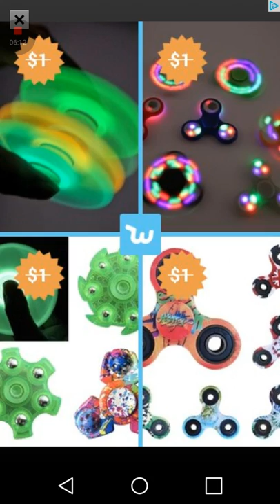Let's Play: Temple Run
Third Let's Play